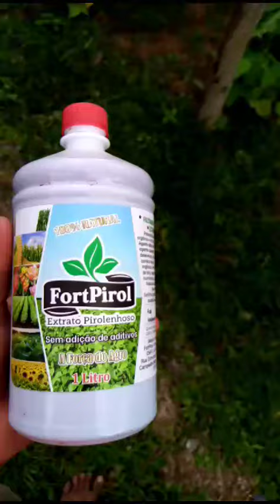depoimento enviado do cliente. feijão de vara tratado com fortpirol extrato pirolenhoso.